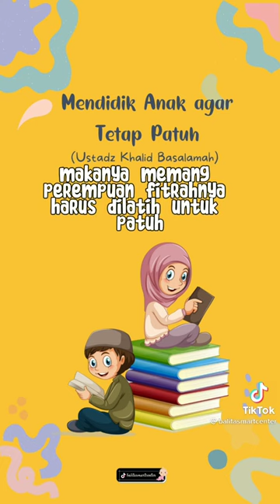Mendidik Anak agar Tetap Patuh